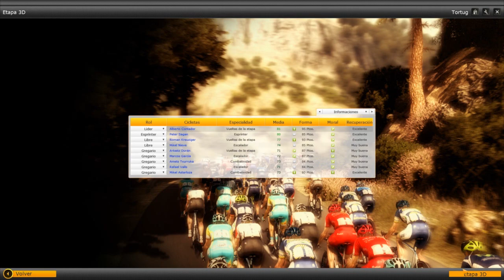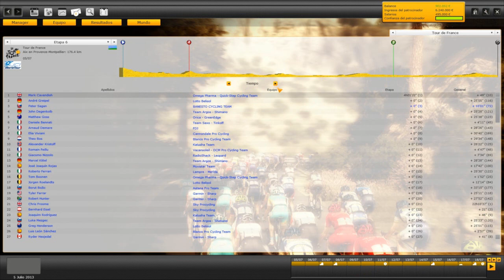Pro Cycling Manager Let´s play en español - Tour de Francia Etapa 6 (Cap. 42)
PCM 2012

Etapa 6 ( Aix en Provence - montpellier )  176.4 Km

Sexta etapa del tour de francia 2013.Etapa llana que brindara una nueva oportunidad a los sprinters.A ver que sensaciones deja peter sagan.

A cuidarsee